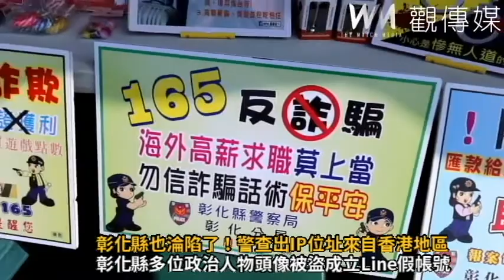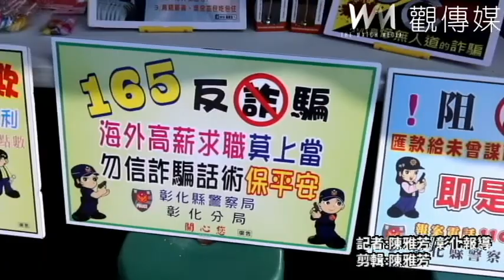彰化縣也淪陷了！警查出IP位址來自香港地區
彰化縣長王惠美、議長謝典林與多位鄉鎮長都傳出頭像遭盜用，成立Line假帳號的事件，王惠美提醒鄉親遇到這種詐騙情況，要把它封鎖起來，將它設定禁止往來戶，請大家千萬不要上當